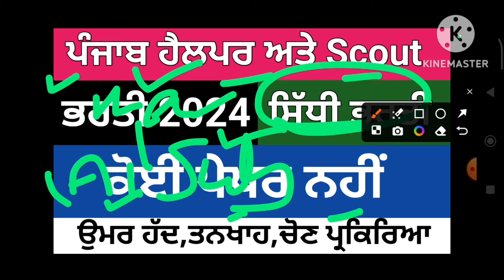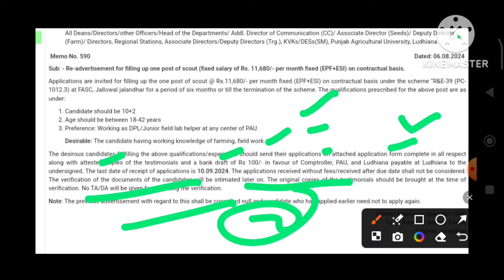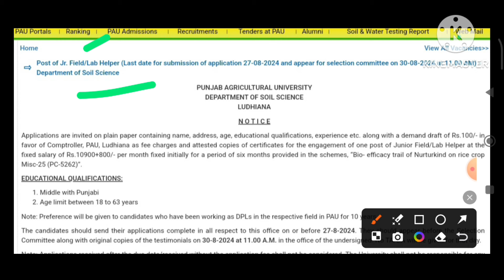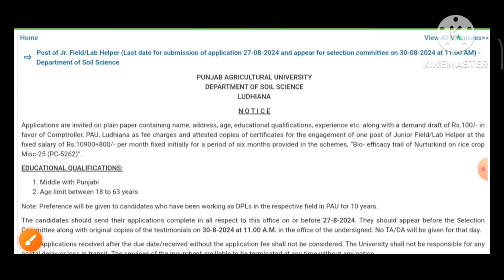ਪੰਜਾਬ ਹੈਲਪਰ ਅਤੇ Scout ਭਰਤੀ 2024 | Punjab Helper and Scout Recruitment 2024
punjab new vacancy 2024,
punjab new vacancy,
punjab staff nurse recruitment 2024,
punjab railway recruitment 2024,
pspcl recruitment 2024,
punjab roadways bharti,
punjab labour inspector recruitment,
railway new vacancy 2024,
punjab law officer vacancy,
master cadre 2024 notification punjab,